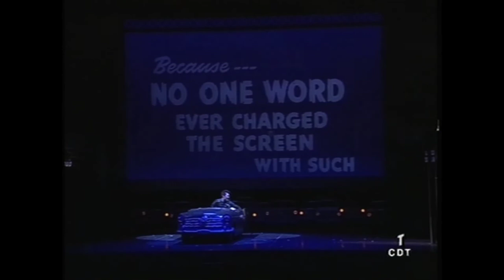GREASE MADRID 2009